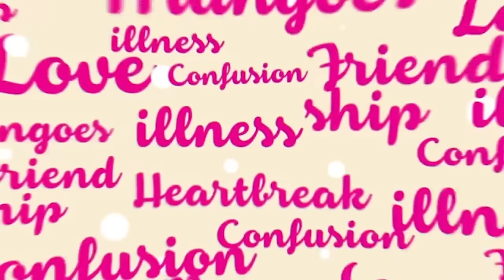รวมสายสุดฮาจากพุธทอล์คพุธโทร | Highlight พุธทอล์คพุธโทร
00:00 Intro
00:11 OMG! เป็นเหตุ ทำหนูอายแฟนสุดๆ | 26 ส.ค. 63

05:27 หนูโดนผู้ชายเท เพราะโควิด! | 18 พ.ค.65

09:21 เป็นแม่ค้าออนไลน์ ชอบลูกค้าตัวเองได้ไหมคะ? | 2 ก.ย. 63

16:11 สายนี้ต้องถึงจ่าหมู! | 21 เม.ย.64

18:06 โดนผู้เท เพราะ พริกป่น | 10 ก.พ. 64

20:56 ชะนีตัวร้ายจะเผด็จศึกตุ๊ดให้กลับใจได้มั้ย? | 9 พ.ค. 61

26:49 ทำไงดี ลี่ขู้เต็มกางเกงต่อหน้าหญิง | 6 เม.ย.65

30:36 ขนลุกซู่!! ท้องเสีย รถติดบนทางด่วน | 16 มิ.ย.64